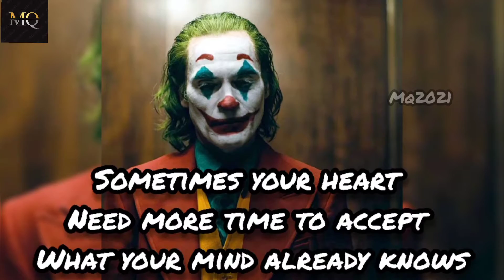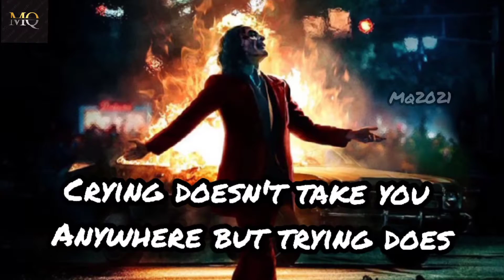Best joker quotes || motivational quotes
Best joker quotes motivational